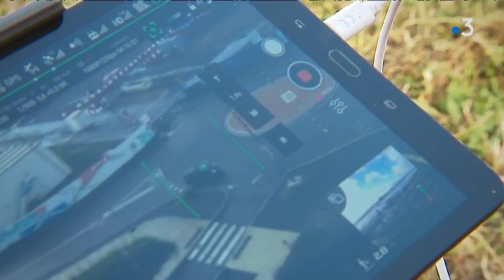Seen on TV : tethered drone watches over stadium during Orelsan concert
A tethered drone has been successfully deployed using Elistair tethered station Ligh-T for security purposes during the concert of the french singer Orelsan, on November 28th in the Arkéa Arena in Bordeaux, France. The tethered drone system was intended to monitor road and access around the stadium.

Elistair is the global leading manufacturer of tethered drone systems.